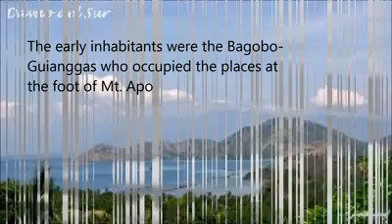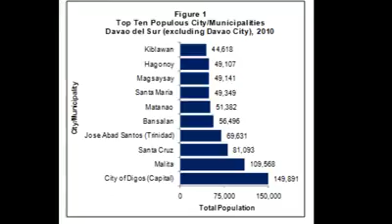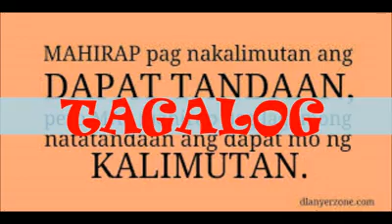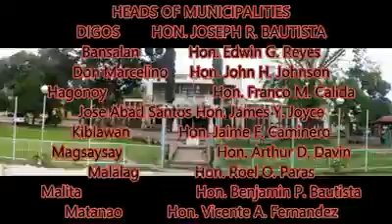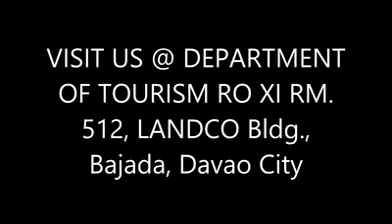AVP Davao Del Sur